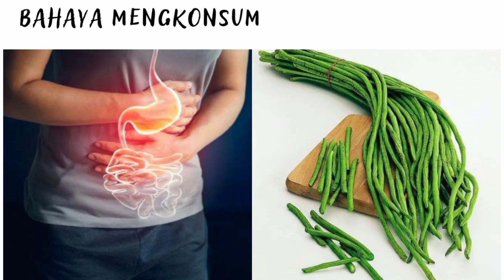DAMPAK NEGATIF KONSUMSI KACANG PANJANG